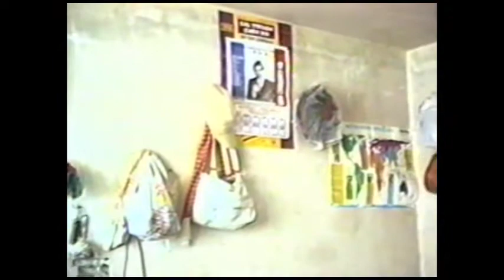Awichas 1997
En la zona de Pampajasi de La Paz, los psicólogos Javier Mendoza y Mercedes Zerda impulsan desde la década de los años 80 la organización de la Comunidad “Aymaras Urbanos de Pampajasi” CAUP cuyo núcleo principal es la agrupación “Awicha”  o abuela. También cuentan con un centro infanto-juvenil con guardería y centro juvenil y un centro de salud tradicional “Kolla Uta” o casa de medicina natural.                           Produción: CAUP.              Guion: Mercedes Zerda    Narración: Javier Mendoza.                         Realización: Alejandro Rosa.